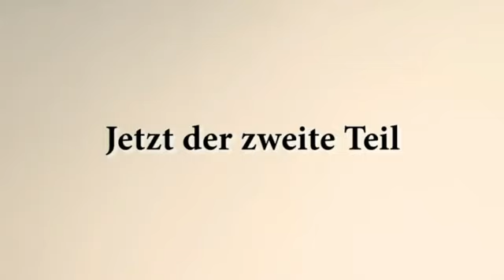Pierre Vogel - Verteidigung der Sunna